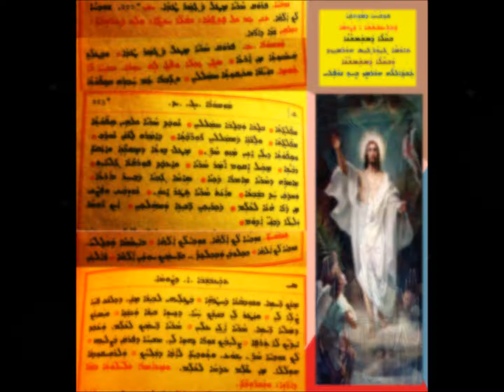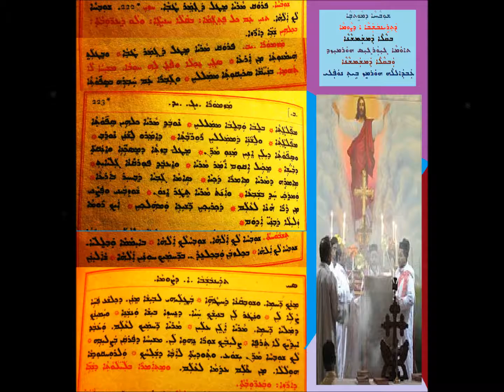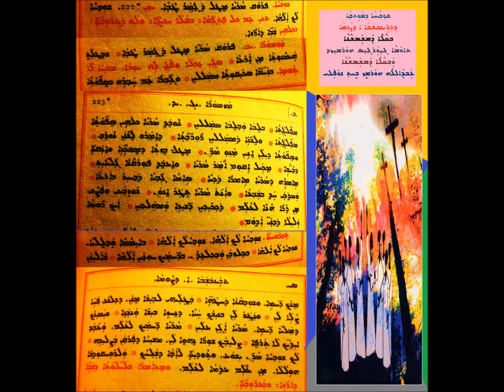Shobaha D Trainbshaba Alap D Sawma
ܫܘܒܚܐ ܕܡܘܬܒܐ
ܕܐܪܝܢܒܫܒܐ ܐ ܕܨܘܡܐ
ܒܩܠܐ ܕܡܫܡܫܢܐ
ܬܐܡܐ ܓܝܘܪܓܝܣ ܗܘܪܡܝܙܕ
ܥܒܕܐܠܠܗ ܗܘܪܡܙܕ ܒܝܬ ܢܘܦܠܝ